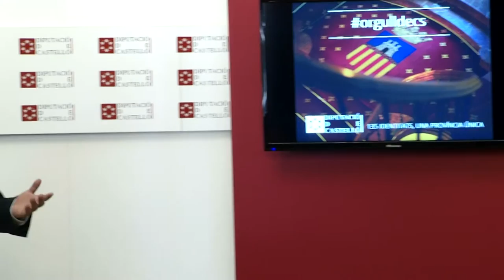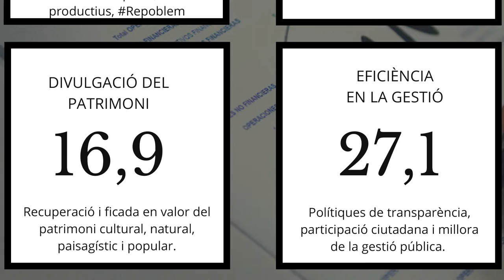La Diputación de Castellón presenta los presupuestos de 2017